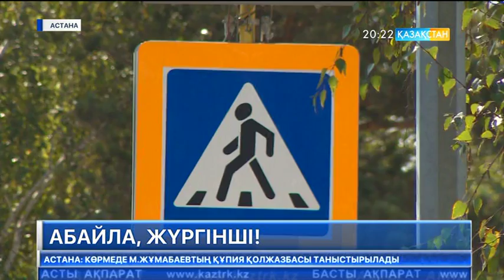Елордада «Абайла, жүргінші» акциясы басталды